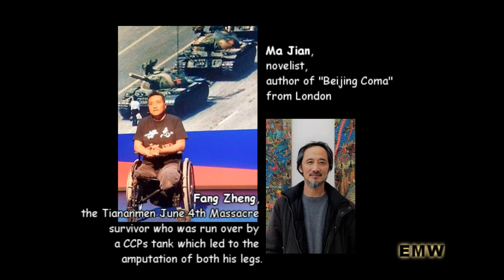“Tiananmen June 4th“ The 30th Anniversary Memorial Concert--June 2,2019 “六四”三十週年紀念音樂會將於六月二日舉行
在沒有任何政府﹐組織及財團的資助下﹐本次音樂會需要依靠公眾的奉獻以助支付音樂會開銷。大家熱忱的支持是對主辦者排除一切困難繼續用音樂頌揚自由的動力和鼓勵。Without sponsorship or funding from any government agencies or private organizations, this concert relies solely upon the public donations to help cover its expenses. For downloading the PDF file of the concert flyer, please